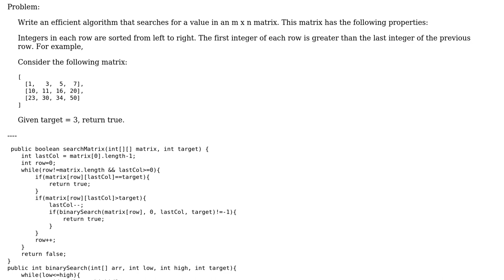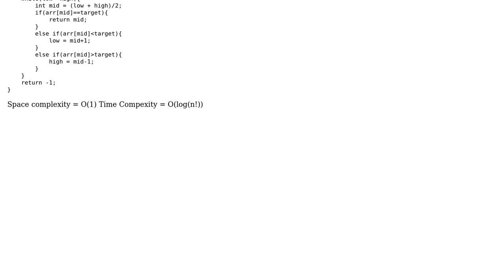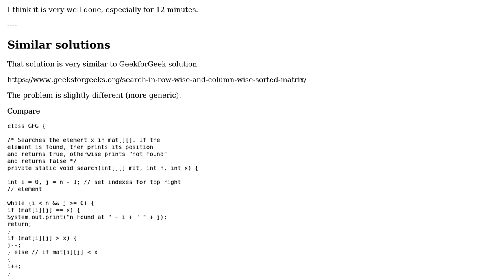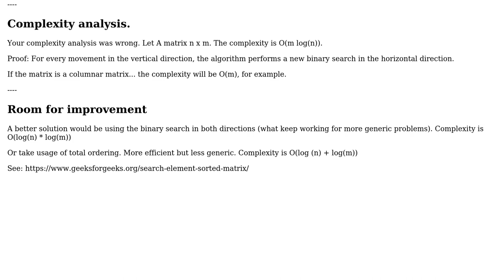Code Review: Searching in a sorted 2D matrix (2 Solutions!!)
Code Review: Searching in a sorted 2D matrix

With thanks & praise to God, and with thanks to the many people who have made this project possible! | Content (except music & images) licensed under CC BY-SA | Music | Images & others | With thanks to user rdllopes user miracle173 user bazang and the Stack Exchange Network Trademarks are property of their respective owners. You are responsible for your own actions.